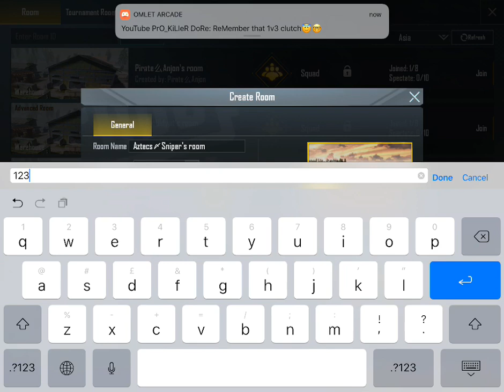Battle of Underdog India Clans | Elite Scrims | PUBG MOBILE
My Device
iPad Pro 2018
Gyroscope with high sensitivity

►Respect Moderators.